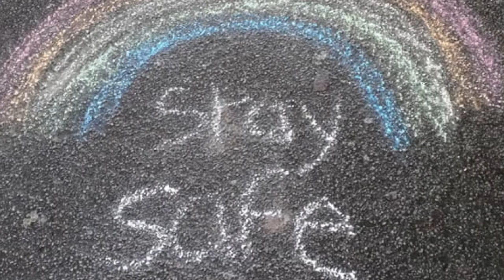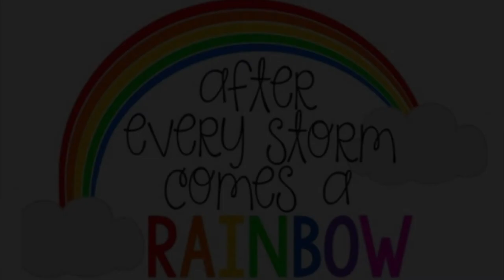Corona Music Challenge - Somewhere Over The Rainbow cover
Corona Music Challenge Day Eight - cover of Israel Kamakawiwo'ole version of Somewhere Over The Rainbow as performed by Steve Lowndes.

Composed by Arlen & Harburg
Recorded on GoPro Hero Black
Multitrack using Garageband with Behringer Xenyx 1204USB - AKG Perception 100 mic

All instruments performed by Steve Lowndes
Kmise Tenor Ukulele